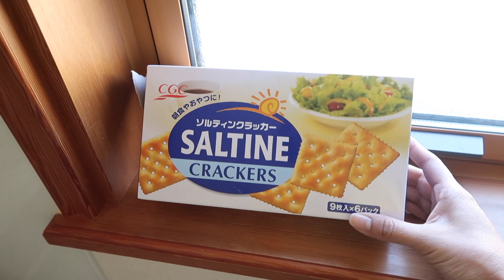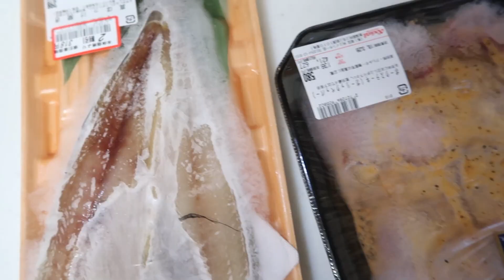Dilema de Mamá + Tenemos Nuestras Diferencias JAPON [VLOGS DIARIOS] 31-03-18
Sábado disfrutando en familia con los peques, les cuento un poco de como me divido para ser mama de un niño pequeño y una pre adolescente y de los problemitas culturales que tenemos mi esposo y Yo.
Disfruten de este Vlog Familiar. Mexicana en Japón

PISTAS MUSICALES:
1.フリーBGM「はるかぜとともに」by M.U’s

2.Track: Easter Egg Safari - AM
Track Number: 1341210
Artist: DrTW
License Type: Standard License